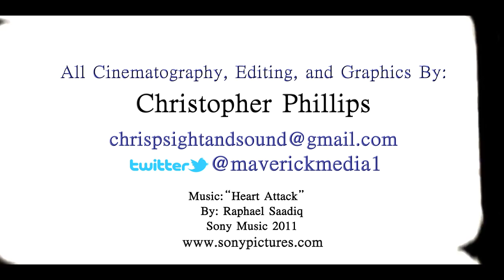Kevin Hart 'Think Like A Man' Special Screening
Kevin Hart, actor/comedian, co-star of the new hit film "Think Like A Man" based on the best-selling Steve harvey book, makes an appearance at a private screening of the film during his nationwide comedy tour visit in St. Louis, Missouri. At the screening were local celebrities including multi-platinum recording artists Ali and Kyjuan of the St. Lunatics, Chingy, promoter Mocha Latte, as well as television and radio personality Young Dip, and more!

Camera Operator: Christopher Phillips
Editor: Christopher Phillips
Motion Graphics: Christopher Phillips